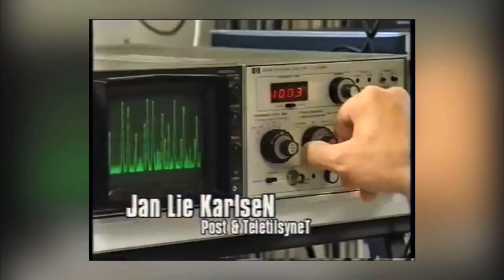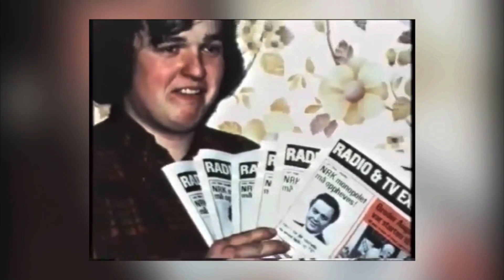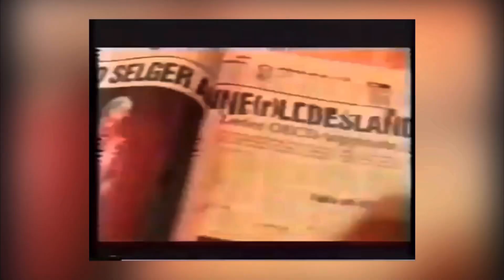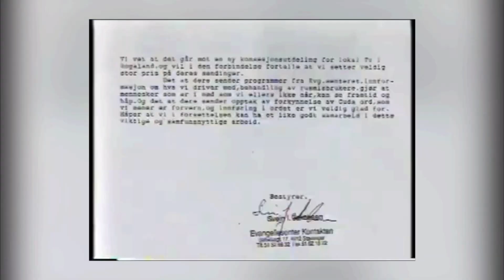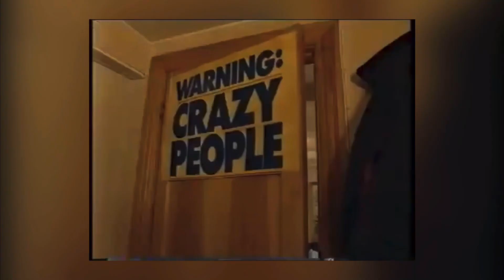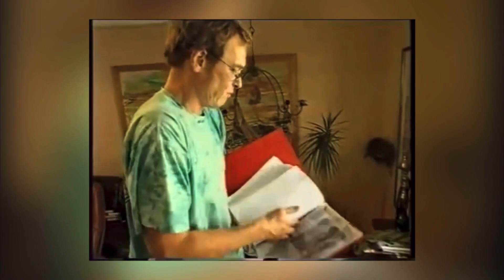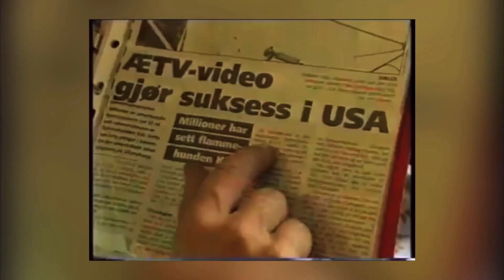Er Musk bare enda en ytringsfrihetsfiedlig sosialist?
Hvil i fred Twitter, farvel Elon Musk! Vi godtar ikke sensur!